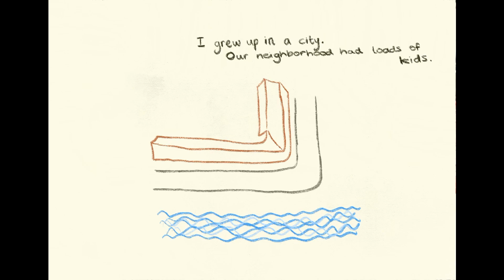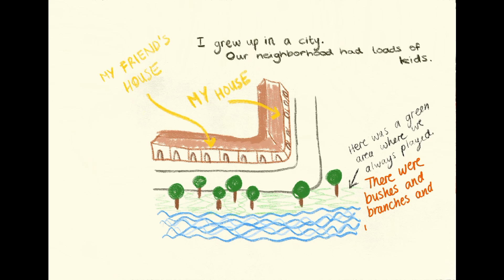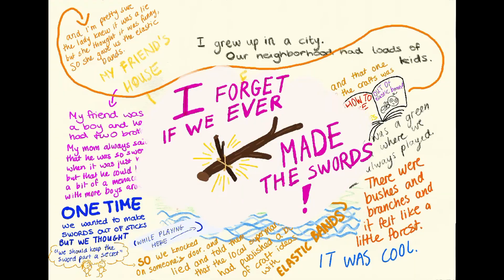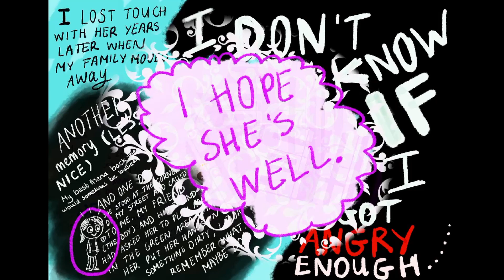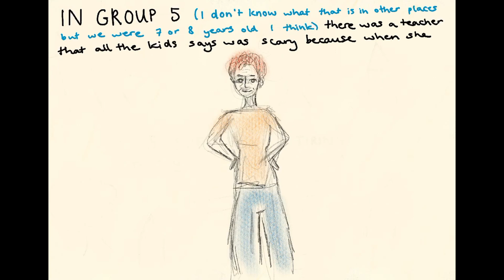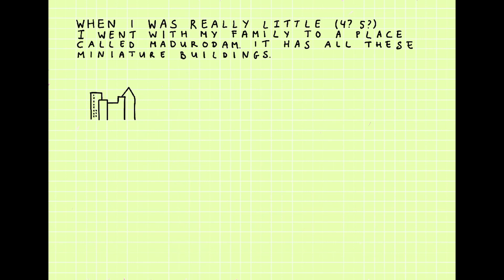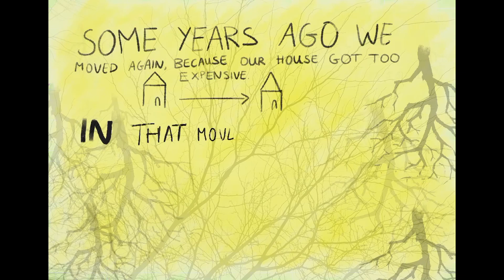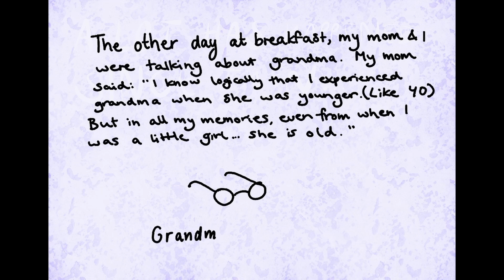Some nice memories - A short animated film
A little stream of conciousness animation made in three hours.

My sister lent me her iPad so I could do these animations! The song at 11:57 is called Ironwood and it was made by my very talented brother! He makes lots of great music under the name Panorrrama over at @MengerSponge :)